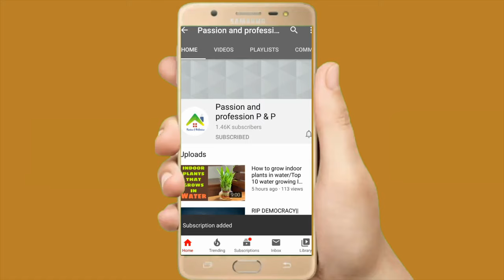All About Cloth Diapering | Cloth Diaper Beginners Guide Malayalam | Best cloth diaper in India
Cloth diapering is really an awesome idea for new mommies, here is my review,Th is completely based on my 1 year experience.

Bumberry Amazon : Bumberry Reusable Diaper Cover and 1 Natural Bamboo Cotton Insert(Violet Print)

Bumberry Baby Boy's And Girl's Natural Bamboo Cloth Diaper Inserts - Pack of 3

Bumberry Wet-Free Microfiber Inserts -3 Piece Pack (White)

Super bottom cloth diapers: Superbottoms Cloth Diapers Plus UNO Reusable AIO Diaper with 2 Organic Cotton Soakers and Dry Feel (Mommy Talk)

superbottoms 5 Basic Assorted Prints Pocket Diapers (Only Diaper Shells, no Inserts Included, One Size Adjustable Sizes-4 in 1/5-17 kg)